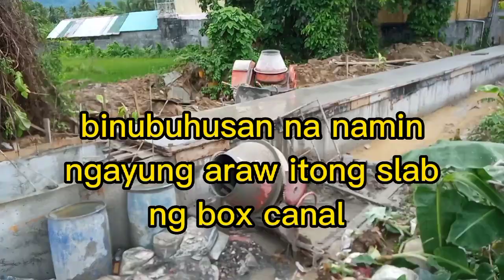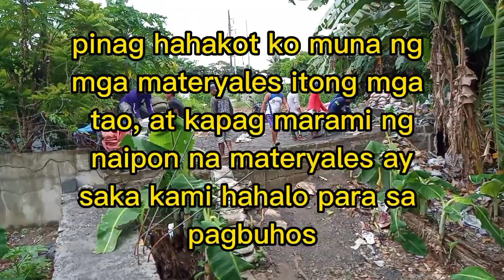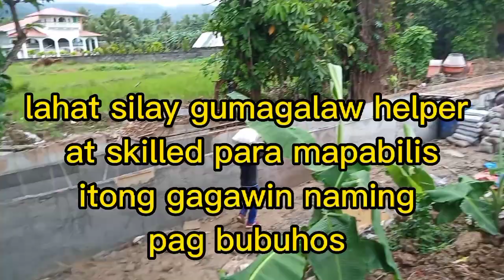Paano mag riprap part//21